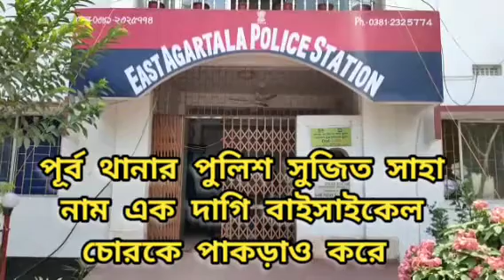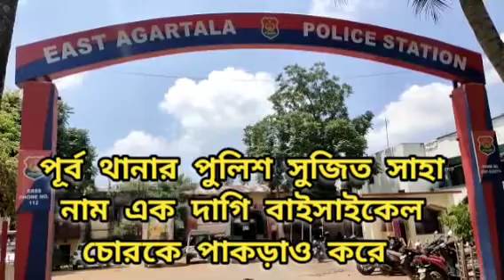পূর্ব থানার পুলিশ সুজিত সাহা নাম এক দাগি বাইসাইকেল চোরকে পাকড়াও করে